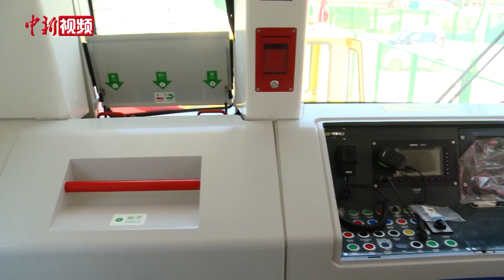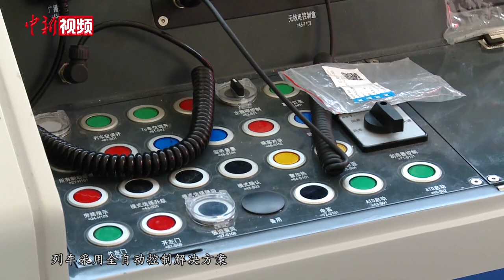广西首列全自动无人驾驶地铁列车交付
8月28日，南宁轨道交通5号线项目首列车在南宁轨道交通集团那洪车辆基地卸车交付。这是广西首列全自动无人驾驶地铁列车。